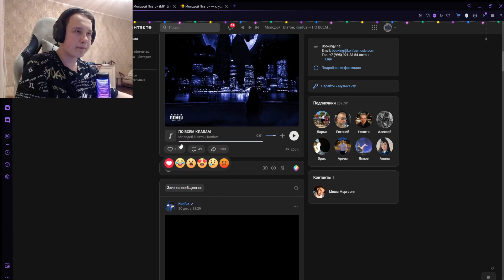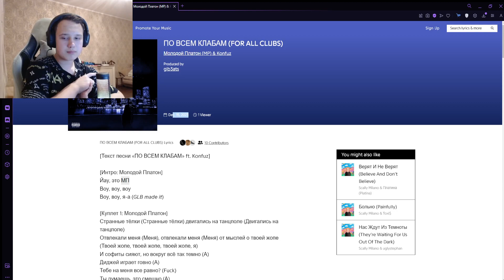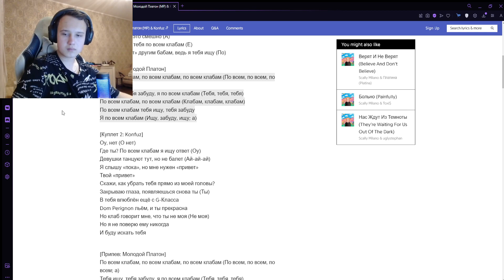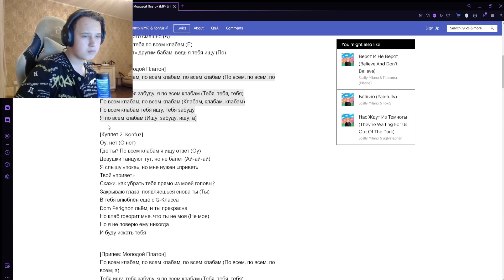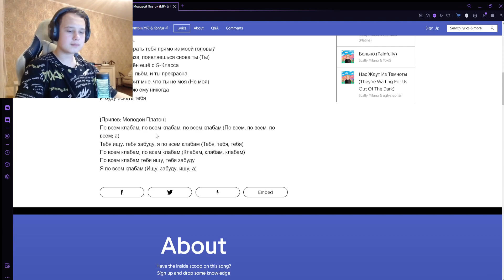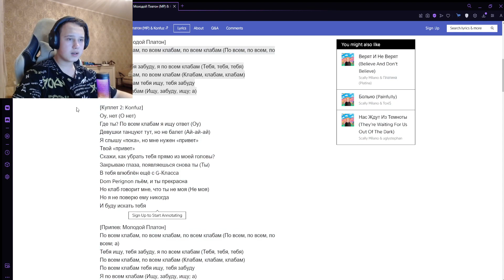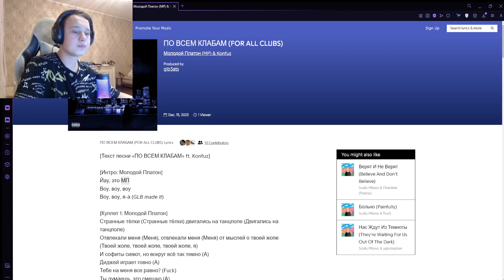РЕАКЦИЯ НА: Молодой Платон, Konfuz - По всем клабам